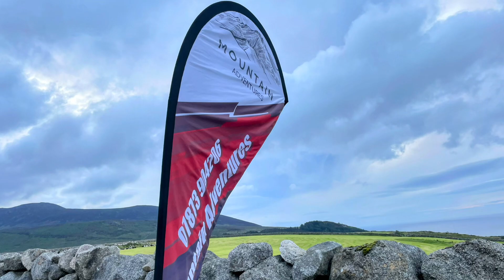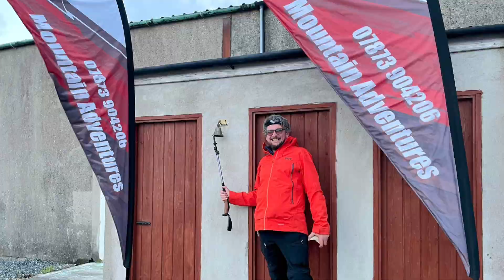13 June 2024